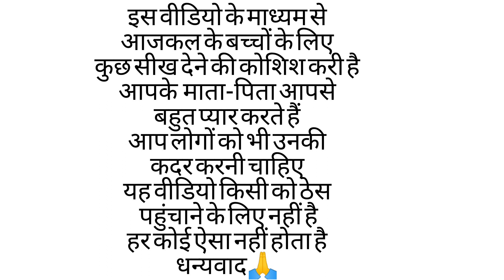कलयुग के नालायक बेटे|| sad story|| maa Bete Ki sad kahani||daily vlog @mananbhandari